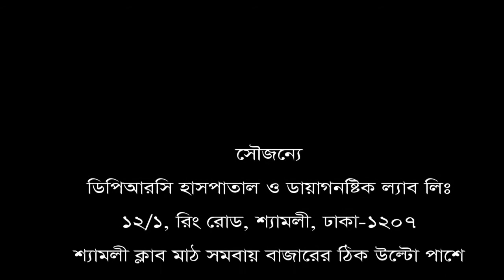কোমর ব্যথার যন্ত্রণা থেকে মুক্তি || Relief from the back pain